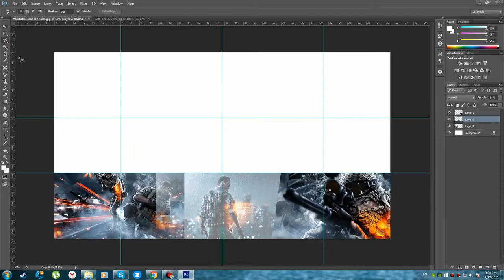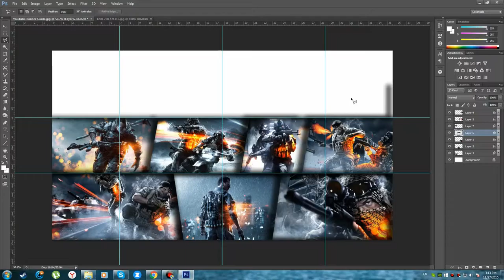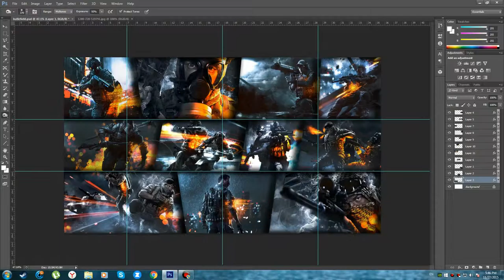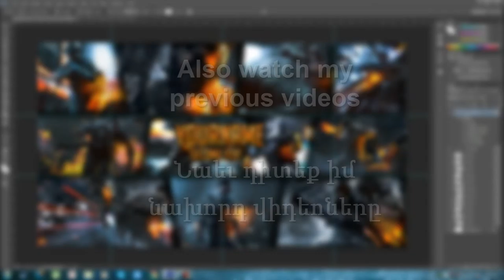#7.Battlefield 4 Speed Art